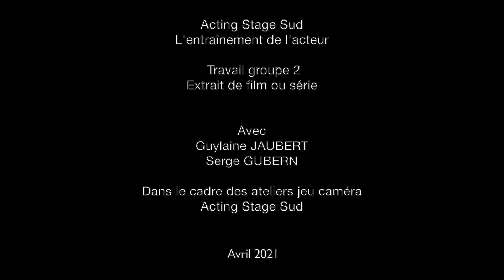TRAVAIL JEU CAMÉRA EN FLAG #3 - Guylaine et Serge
L' Entraînement de l'Acteur
Sur plusieurs niveaux :
du débutant aux acteurs professionnels

Ateliers d'entraînement
Stages mensuel

*Stage jeu caméra  intensif 5 jours

*Ateliers du soir pour acteurs "débutant" "avancés" à "experts"  + un tournage du court- métrage en juin  - toute l'année de septembre à juin -
Accès sur audition ou participation à un stage du samedi